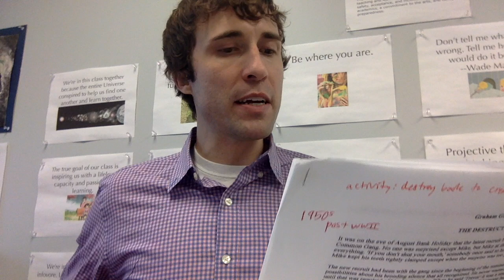Reading of Graham Greene's "The Destructors"